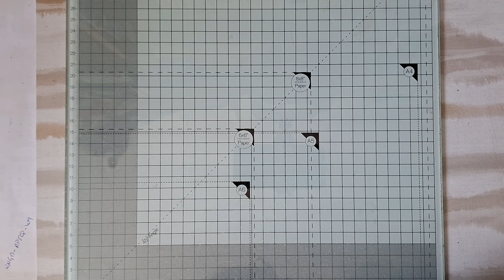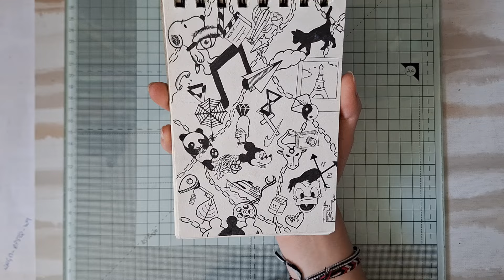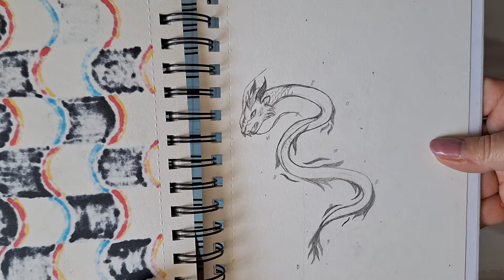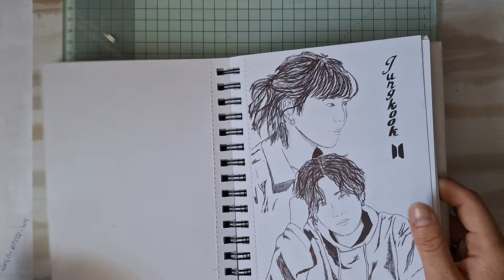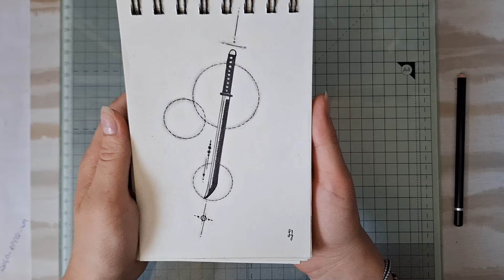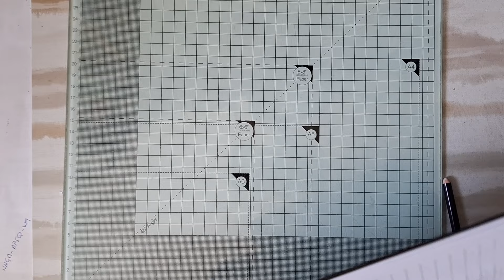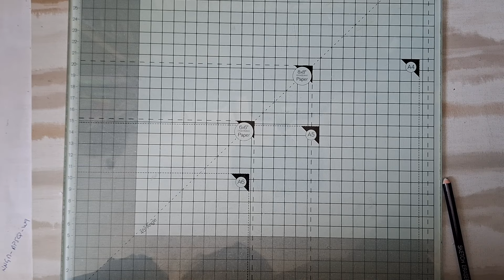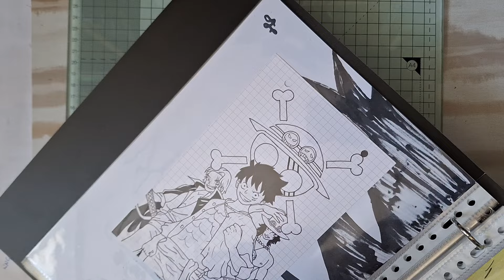Déborah et ses créations (dessins divers et manga)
Déborah revient vous présenter ses créations dessin..
et vous faire un petit coucou...
A bientot